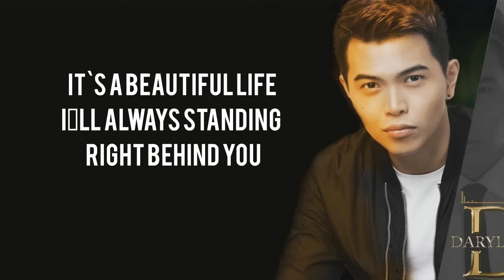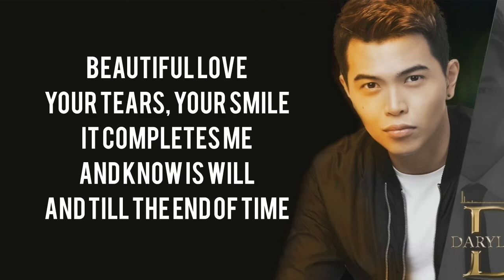Beautiful - Daryl Ong (Goblin OST) lyrics